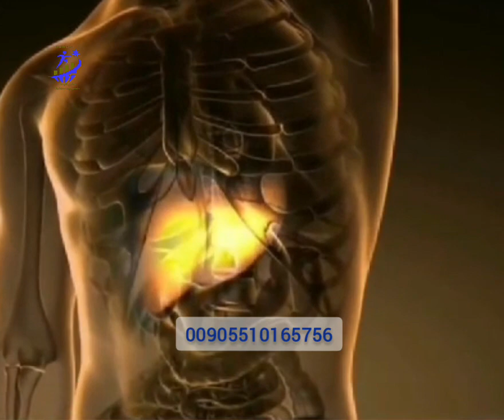Super supplement food الغذاء السوبر سبيرولينا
"Transform your life with alkaline products! Discover the key to optimal health by making the switch to alkaline alternatives. Boost your well-being, earn consistently, and embrace a healthier lifestyle. Join us on this journey to vitality. AlkalineLiving HealthIsWealth 💚🌿"
Are you think about if you change your stylelife In your monthly consumption? From risk food and chemical to organic food?
Are you ready to gain money increaslly every week and month if you boost your immunity and protect your family too?
Are you ready to be a magnificent invest person?
Now "Transform your lifestyle by embracing alkaline products! Make a conscious choice to switch from ordinary consumables to high-quality, health-conscious alternatives. Elevate your well-being and unlock extraordinary incentives, rewards, and prestigious ranks. Embrace a journey of holistic health, social wellness, and financial prosperity. Your commitment to a healthy, alkaline lifestyle is not just a choice – it's a pathway to success and fulfillment!"
"قم بتحويل نمط حياتك من خلال تبني المنتجات القلوية! اتخذ خيارًا واعيًا للتحول من المواد الاستهلاكية العادية إلى البدائل عالية الجودة والمراعية للصحة. ارفع مستوى رفاهيتك واطلق العنان للحوافز والمكافآت والرتب المرموقة. احتضن رحلة الصحة الشاملة  والعافية الاجتماعية والازدهار المالي. إن التزامك بأسلوب حياة صحي قلوي ليس مجرد خيار - بل هو طريق إلى النجاح والإنجاز!